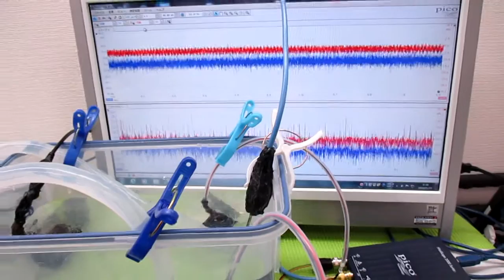オリジナル超音波プローブによる「流水式超音波技術」